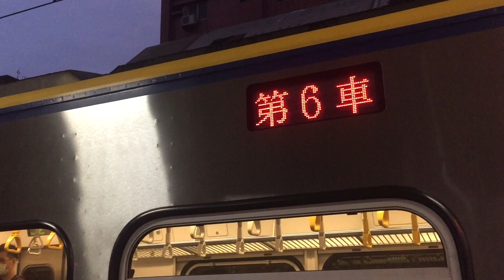110/9/17日177次PP自強號樹林出站 交會1232次小小兵(愛車)樹林進站+出站